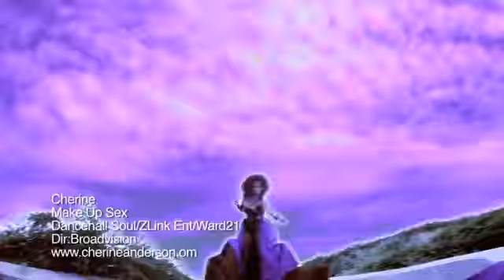Cherine Anderson Make Up Sex YouTube